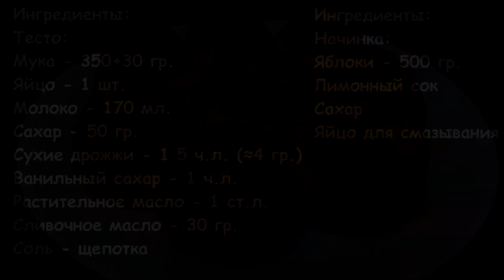УДИВИТЕ на 100% ► Аромат на ВЕСЬ ДОМ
Вы точно удивите своих родных и близких такой необычной подачей.
Приятного аппетита.

Карта Банка 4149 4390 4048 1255

Ингредиенты:
Тесто:
Сухие дрожжи - 1.5 ч.л. (≈4 гр.)
Соль - щепотка

Начинка:
Яблоки - 500 гр.
Лимонный сок
Сахар
Яйцо для смазывания

Содержание:
00:00 Приветствие
00:10 Смешиваем сухие ингредиенты
00:54 Замешиваем тесто
2:30 Подготавливаем начинку
3:02 Раскатываем тесто
3:30 Формируем пирожки
4:01 Выпекаем
4:35 Что получилось
4:54 Ингредиенты